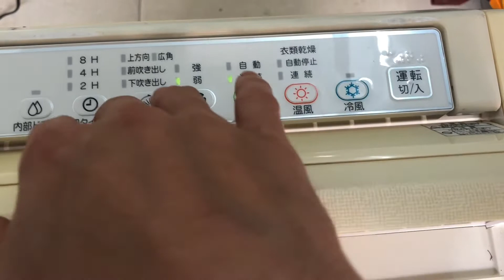Máy hút ẩm toshiba 8 lít Nhật bãi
An gia giới thiệu máy hút ẩm toshiba 8 lít dùng phòng 30m2 đổ lại . Máy chạy siêu em phù hợp túi tiền.